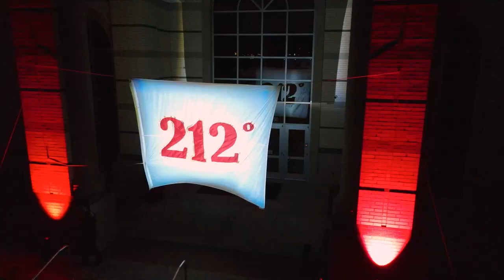I am a Wildcat // 2022 - 2023 // Cypress Woods High School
What does it mean to be a Wildcat?  Showing the Power of 212 and having that 212 Spirit is every part of being a Wildcat.  Check out the promotional school pride video.  Edited by Seth Segura, AVP 2 Student.